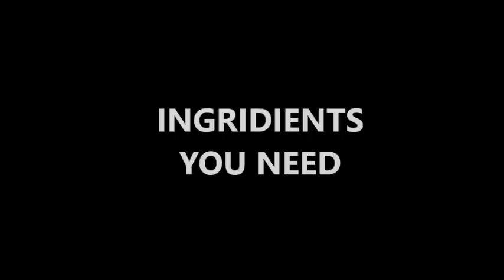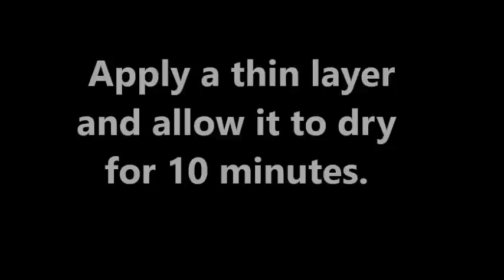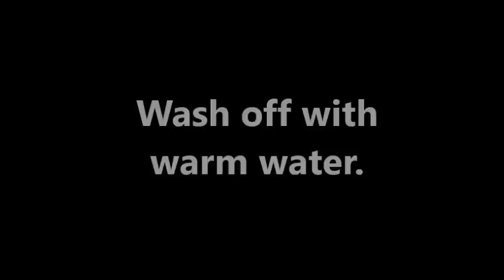Top 3 simple Home Remedies For Whiteheads,acne, Black spots removal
Anyone who suffers from acne will also have the problem of black or whiteheads on the face. Whiteheads, also known as closed comedones in medical terms, form when dead skin cells and sebum block the hair follicles. They develop under the skin and look like white bumps. Blackheads, on the other hand, are open hair follicles filled with lots of dead skin cells and sebum that have developed because of oxidation. Whiteheads are very common in people who have oily skin. Other causes include unhealthy diet, stress, acne, smoking and unclean face. The symptoms are similar to those of acne, only difference is that whiteheads are not painful. Whiteheads are easy to remove and can be prevented at home, by using these remedies.

Do’s

1.Keep your face clean. Wash it twice in a day.
2.Drink plenty of water.
3.Eat a healthy diet that includes fresh green vegetables and fruits, especially those rich in vitamin E and A.
4.Wash your hair everyday if you have dandruff.
5.Keep your hands off your face.
6.Take facial treatment at the spa once in a month.
7.Visit a dermatologist, if the whiteheads do not disappear after 8 weeks.
8.Use oil-free makeup and foundation creams.
9.Remove makeup before you hit the sack.
10.Change your pillow cover once in a weak.
11.Always keep your skin moisturized.

Don’ts

1.Do not pop the whiteheads with your hands; else, it may develop into a pimple.
2.Avoid oily and spicy food, alcohol, carbonated drinks, chocolates and coffee.
3.Refrain from excessive exposure to the sun.